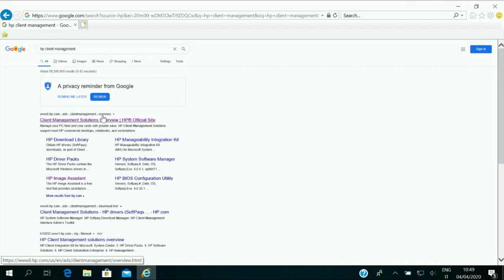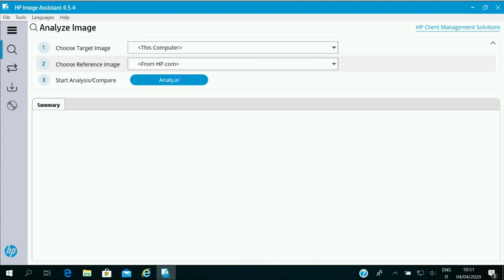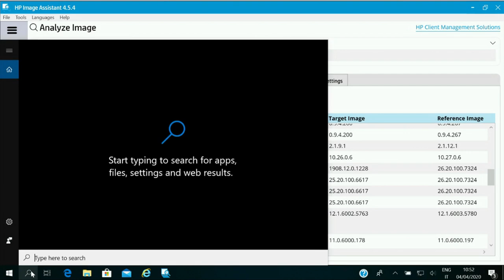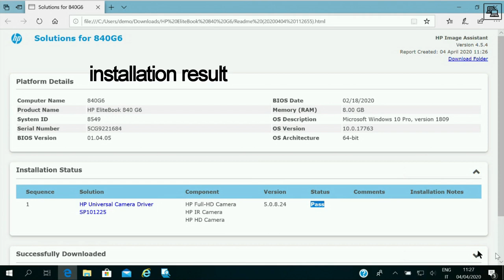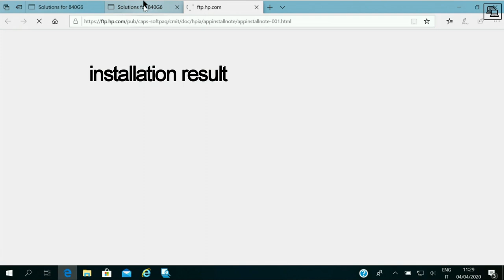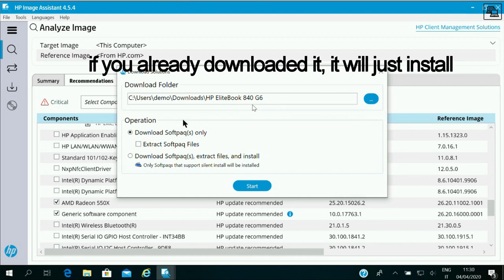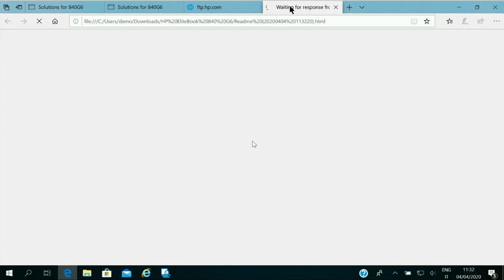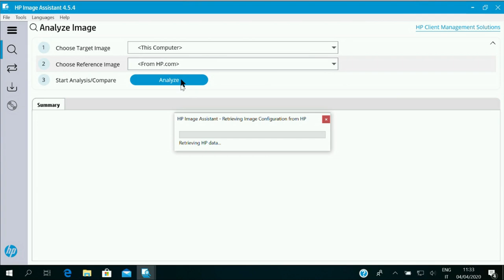HP Image Assistant 2020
How to use HP Image Assistant to update drivers and softwares of your HP Commercial PC